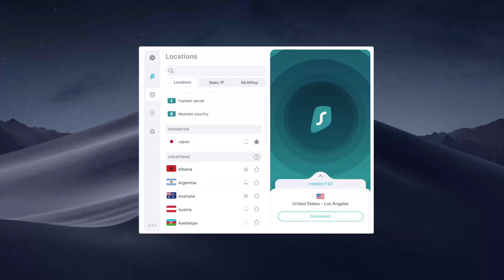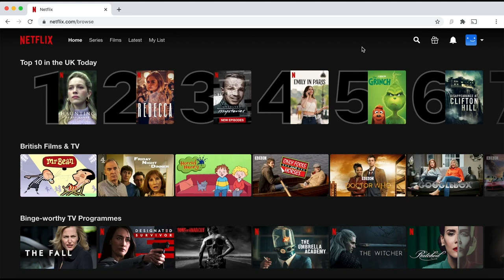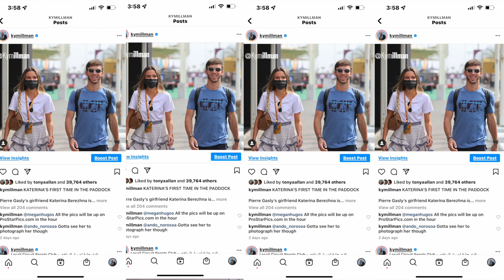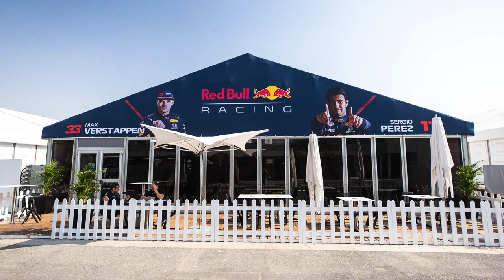David Beckham and Fernando Alonso Star at Qatar F1 GP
Fernando wound up on the podium for the first time in 7 years and everyone was keen to talk to British football legend David Beckham.  These and other stories contained within compliments of Surfshark!

F1 2021 Grand Prix Images live from the track can be found on Instagram

My F1 Video Gear:
My microphone:
Gorillapod
Rode NTG Mic

My FI Photography Gear:
Camera 1DXMk3
Gitzo Monopod
Gorillapod
Ram
Canon 600mm